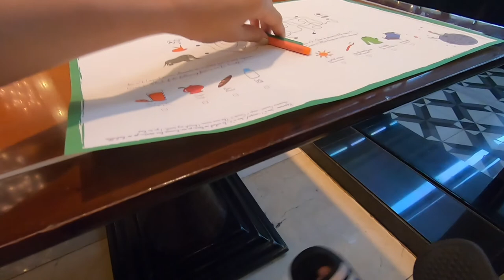SPIRAL BUFFET | SOFITEL EXPERIENCE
hello guys how are you? hope all is well.
Y.O.L.O RIGHT? so that's why we experience ang award winning restaurant:)
by the way this is my latest video, hope you like it :)

xoxo,
JennyJaeR